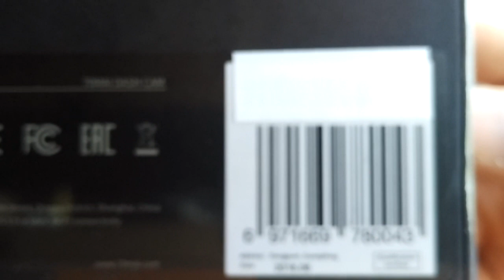Xiaomi 70 Mai Dash Cam International version Parcel from Banggood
Xiaomi 70 Mai Dash Cam Smart WiFi Car DVR International Version  Midnight  1080P / 130 Degree Wide Angle Parcel from Banggood

Now you can buy Xiaomi 70 Mai Dash Cam EU or Ru Version
in Banggood for only 28.67€ :

Also you can buy Xiaomi 70 Mai Dash Cam Pro EU or Ru Version
in Banggood for only 44.81€ :

Or Now You can buy  Xiaomi 70 Mai Dash Cam EU or Ru Version
in Gearbest for only 34.99€ :